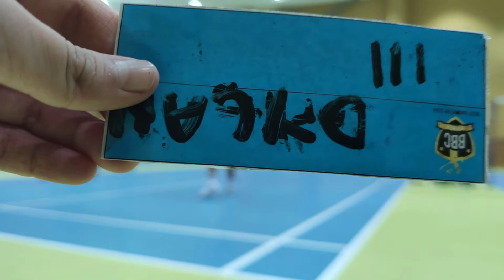Badminton Dubai 1